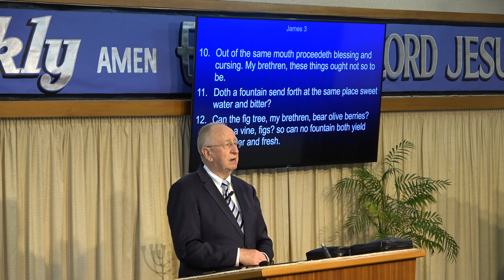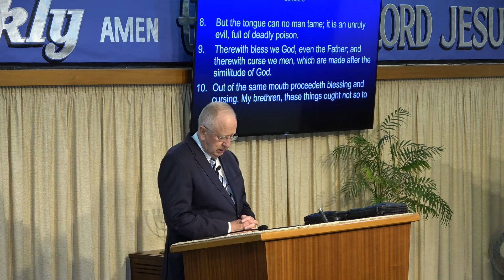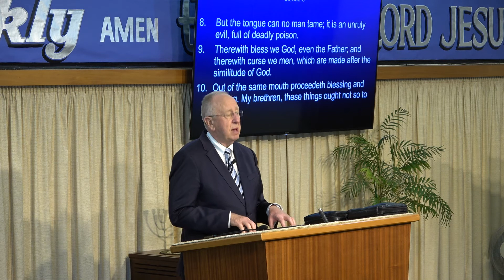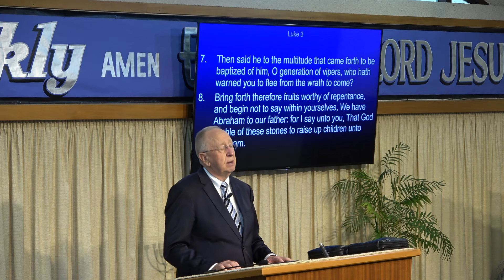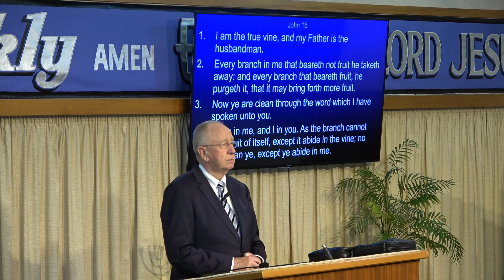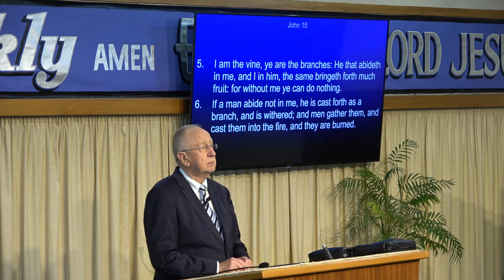Fruitfulness 18 10 20 PM